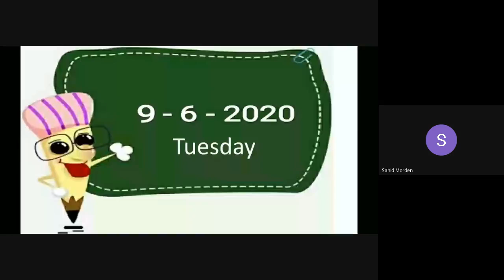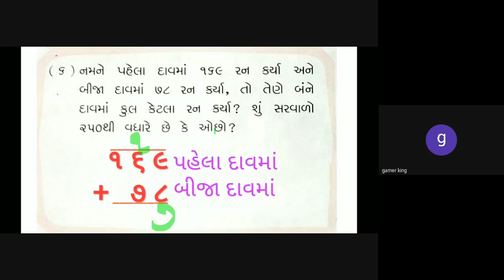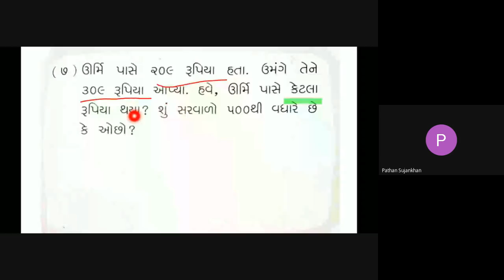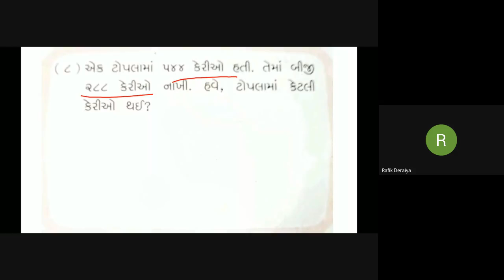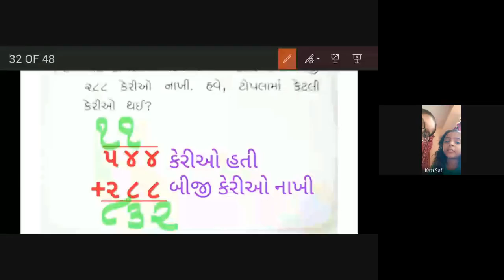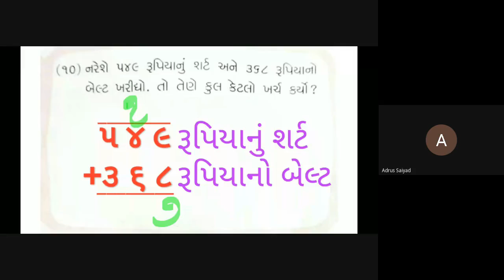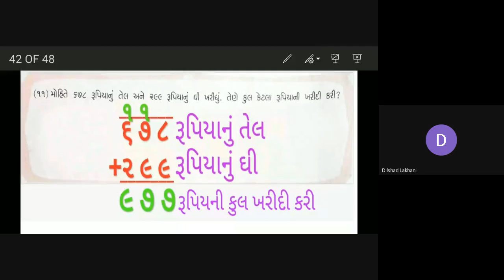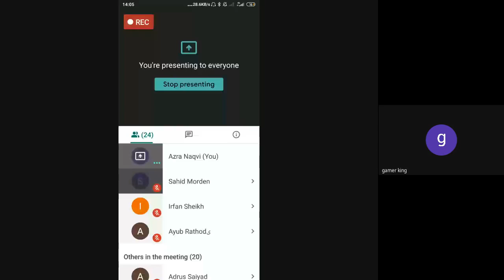std - 3 maths 9 6 20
aapo ane lo